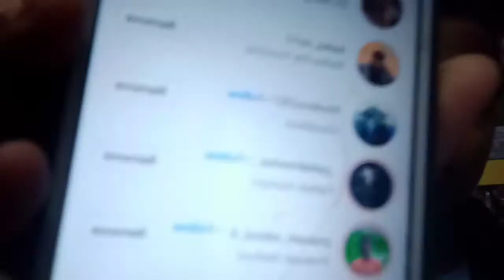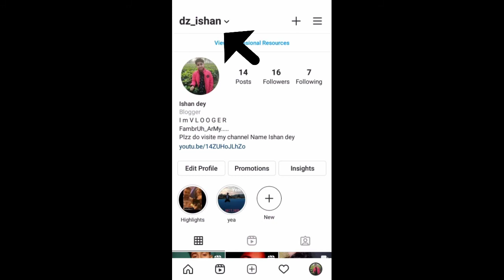Arunachal Pradesh's 35th birthday vlog gone wrong😞😞 watch to know how || #3 || Ishan dey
hey guys I'm Ishan dey I tried to make good video plzzz support me.